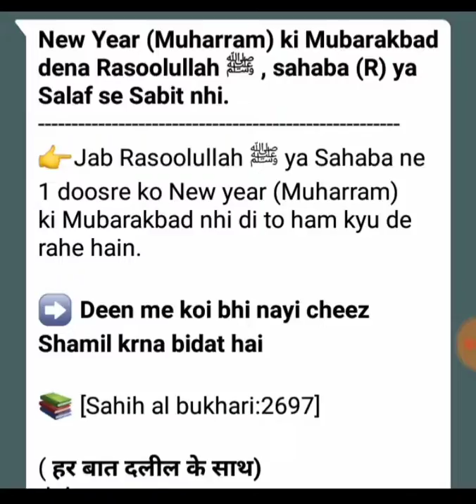New year Muharram ki Mubarakbad dena kaisa hai? Rasoolullah ﷺ or sahaba se Sabit nahi hai